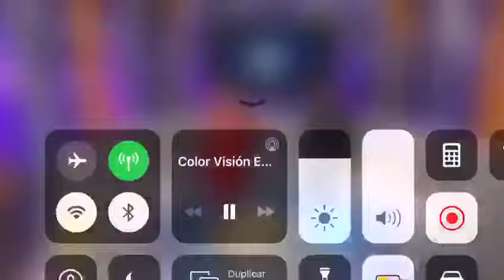manny manuel Santo Domingo octubre 17 2019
Video de Josue